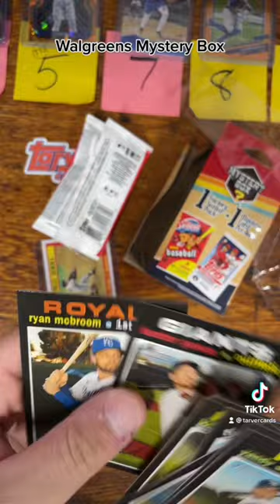was this walgreens mystery box worth $10??